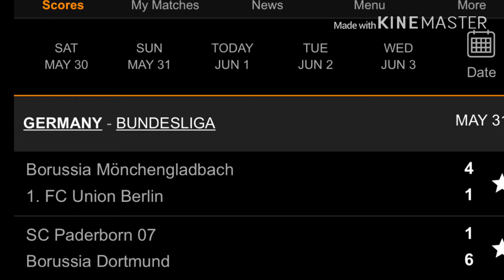Football transfer news and some latest update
Latest football news and bundesliga results